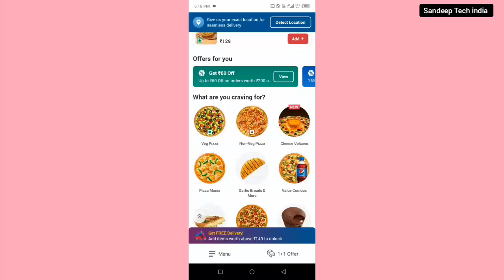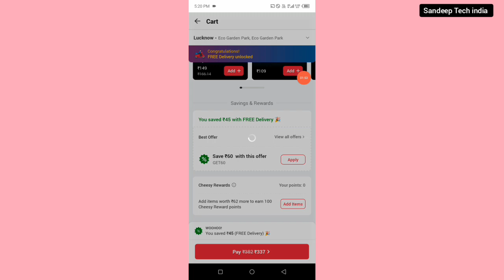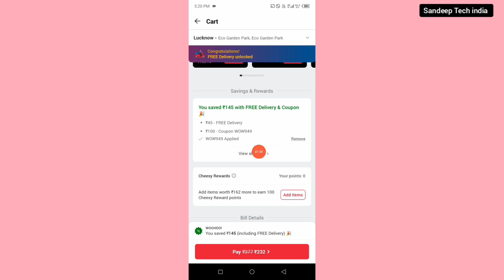dominos 300 off code || dominos coupon code today || domino's pizza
domino's pizza offers today
domino's free food offer
domino's offers
dominos coupon new
dominos new coupon code
dominos new coupon 2024
domino's free code